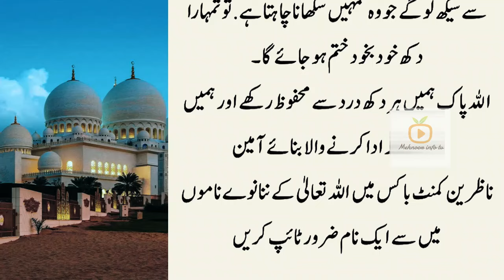ache Insan ke sath Bura Kyon Hota Hai - Hazrat Ali se Pucha Giya Sawal